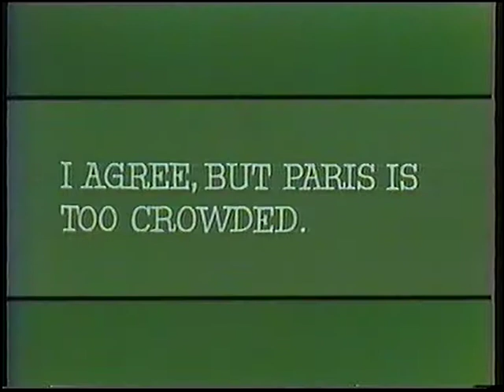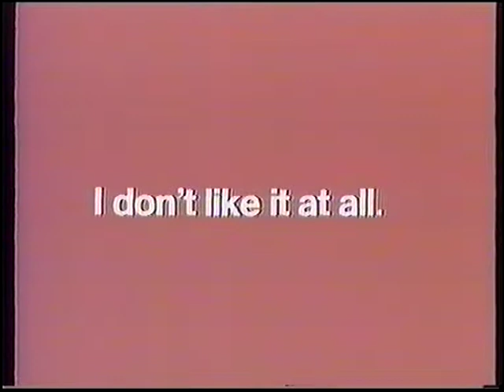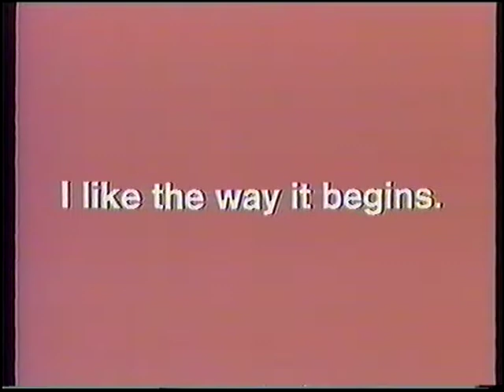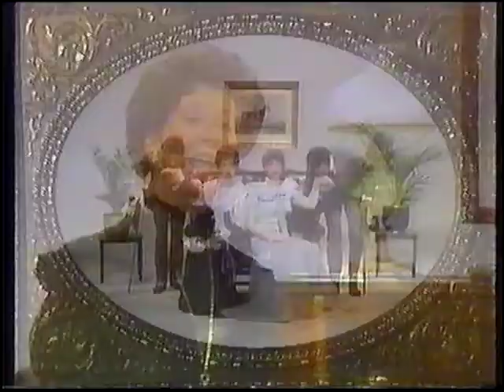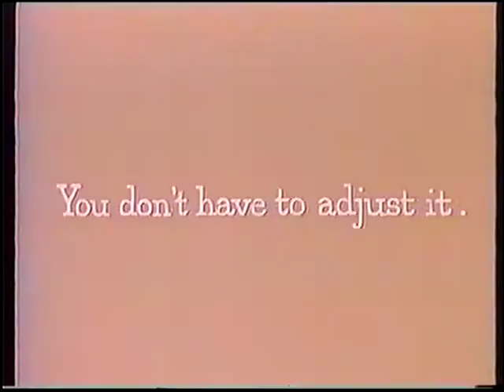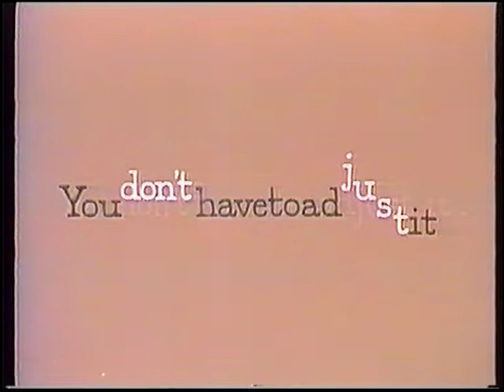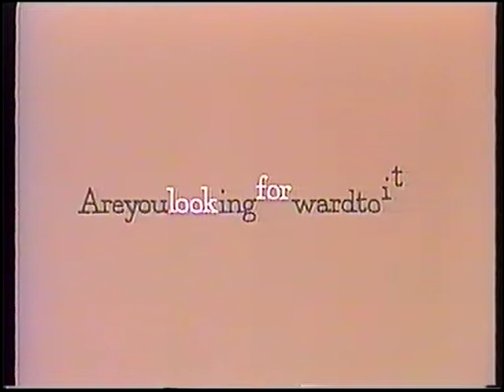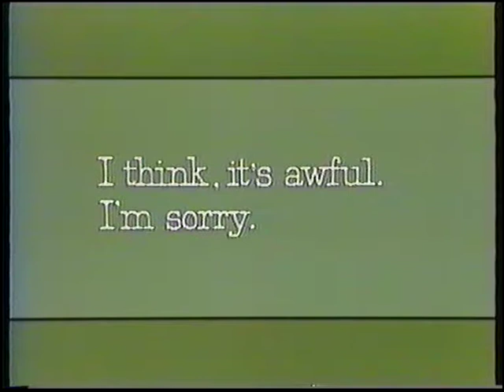Welcome to English Part 48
Dla łatwiejszego zrozumienia filmu knij na ikon CC w prawym dolnym rogu w celu uaktywnienia napisów (subtitles).
Welcome to English Part 48, Nauka języka angielskiego. Telewizyjny kurs języka angielskiego.